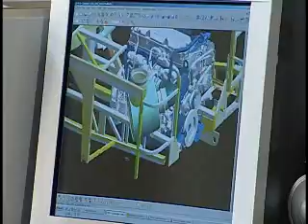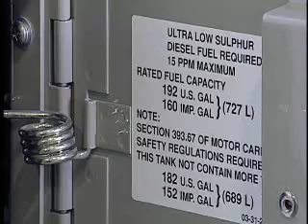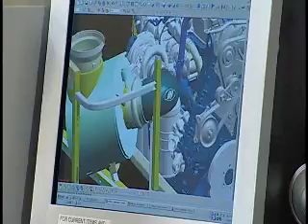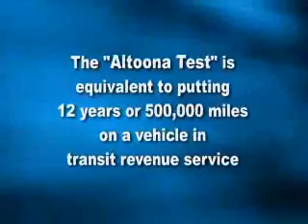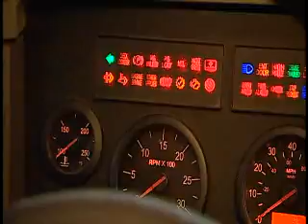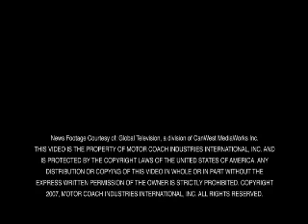MTA MCI Ultra Low Sulfur Diesel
MCI low sulfur diesel bus engines featuring ultra low emissions.